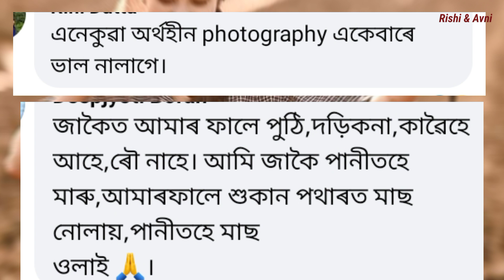বিহুৰ ফটোৰ বাবে সমালোচনা সুৰভি দাসক | সুৰভি দাসে বাৰে বাৰে কোৱাৰ পিছতো নুশুনিলে ৰাইজে